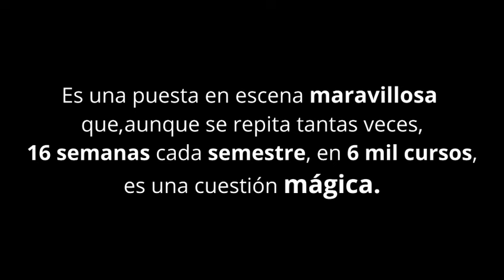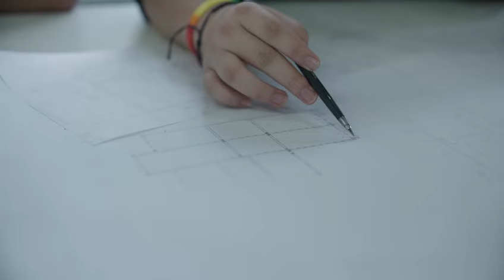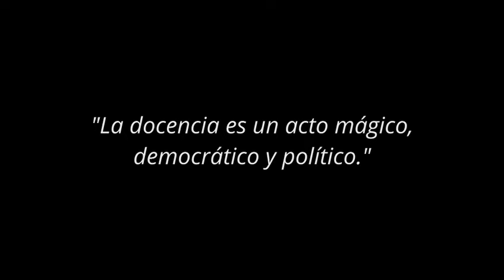Ser docente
En las aulas hay magia. Conmemoramos los 50 años de la Vicerrectoría de Docencia de la Universidad de Costa Rica.